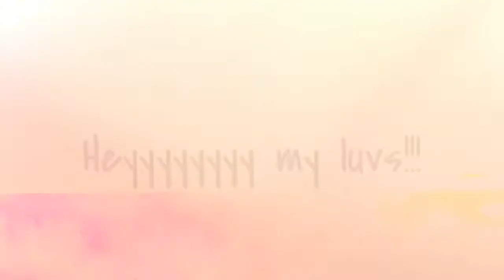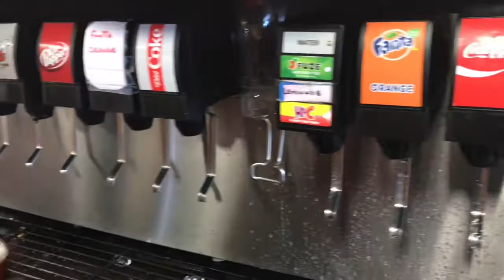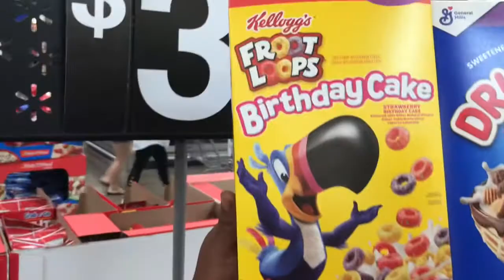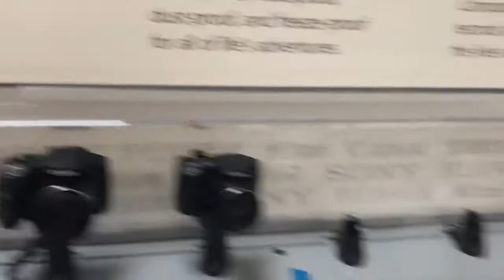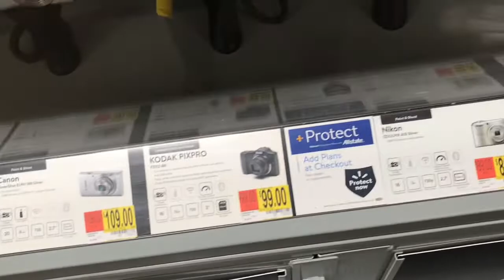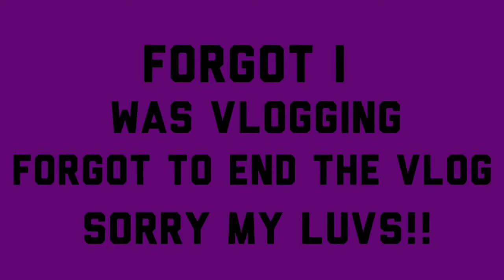A Family Vlog | Why so many options???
Hey guys!! Spent the day with my family we ate and explored Walmart!! I forgot to end the vlog me sorry lol!!!